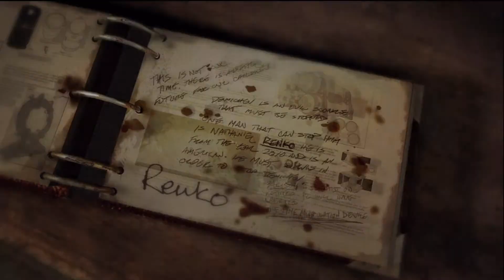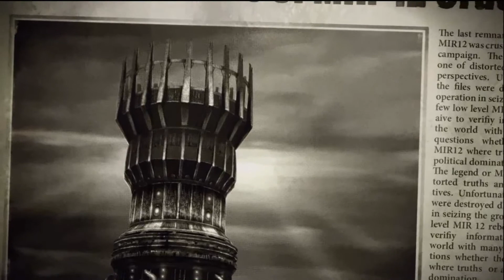Let's Play - Singularity - Ep. 28 (The End)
The pistol is the most powerful weapon in the game. It shoots lore.